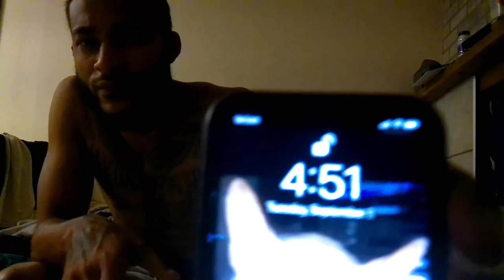Journey To Overseas Vlog #1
Welcome to my journey to accomplishing my dreams of playing pro basketball. Its been years of adversity trying to make it in life. Comes a time and point in life where you have to decide to give it up or keep pushing forward. So enjoy this month long journey to the overseas basketball combine.